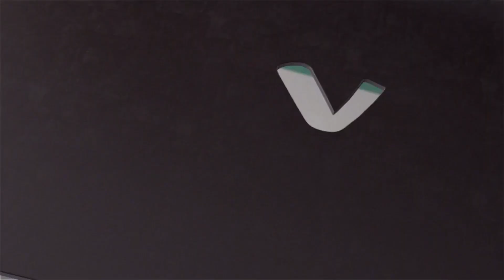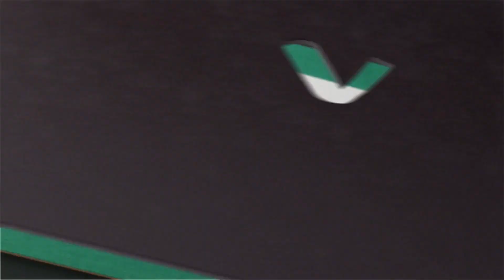ITV Creates 2019 Soundtrack (UPDATE)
Official tracklist:

0:00 Sunrise/A New Week Dawns
0:30 ???
1:00 ???
1:30 Neon District
2:00 Beyond (version 1)
2:30 Beyond (version 2)
3:00 Daytime (version 1)
3:30 Daytime (version 2)
4:00 Daytime (version 3) (Caroline Wright, Gayle Chong Kwan and Greta Davies)
4:30 Electrø (version 1)
5:00 Electrø (version 2)
5:30 Electrø (version 3) (Caroline Wright and Greta Davies)
6:00 Boom Wave (version 1)
6:30 Boom Wave (version 2)
7:00 Night Horizon
7:30 Heavy Heat (version 1)
8:00 Heavy Heat (version 2)

Thanks to RELOAD Official.

No dislikes for this video, please!